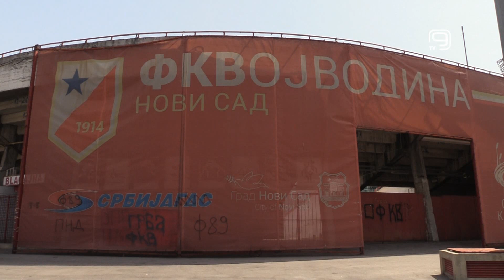TV KANAL 9, NOVI SAD: DUEL VOJVODINE I RADNIKA U NEDELJU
Utakmica 12. kola fudbalske Super lige Srbije između Vojvodine i Radnika biće odigrana u nedelju, 22. oktobra, u Novom Sadu.